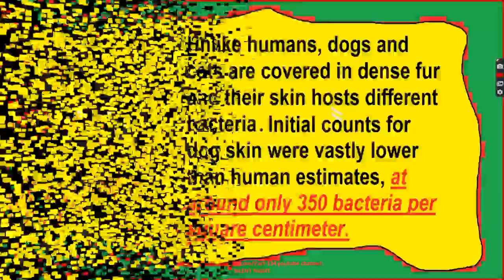Celebrities With Their Adorable Pets Part 134/Camera